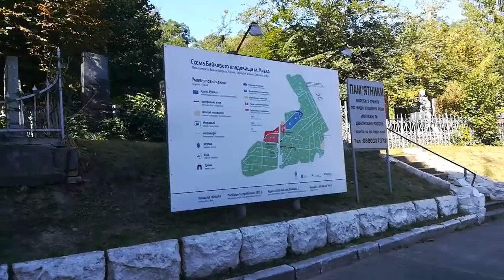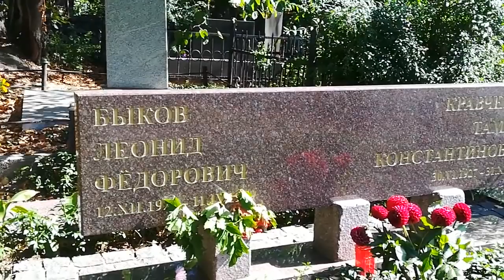Киев. Байково кладбище. Могилы знаменитостей.